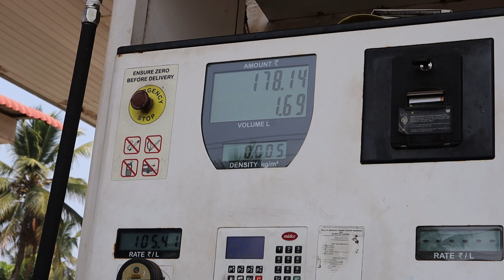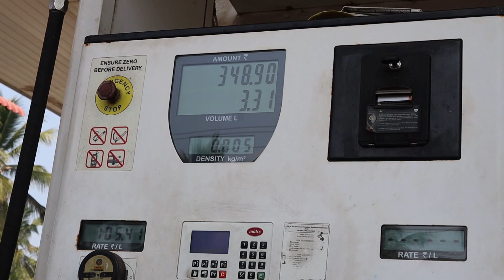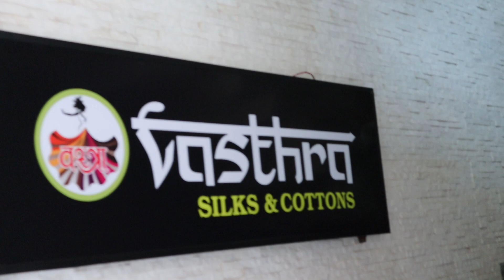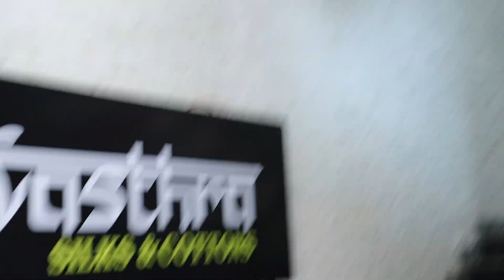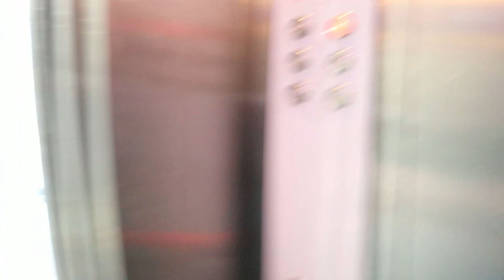ഗെയിംലെ കൂട്ടുകാരെ നേരിട്ട് കണ്ടപ്പോൾ 🔥 GTA RP Friends Meetup - AZHEEKAL BEACH | Gopikrishna Techy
Tech | Vlogs | Games

A Complete Packed Youtube Channel

ft @malluagentgaming5113

►► Gears used

Laptop : Hp Pavilion 15
Keyboard & Mouse
RGB Mouse Pad
Tws Earbuds
Ring light
Mobile Holder
Lens : Kit lens 15-45mm
Main Tripod
Vlogging Tripod
Gorilla Tripod
Vlogging Microphone
Usb Hub
Power Bank
Wifi - BSNL Fiber